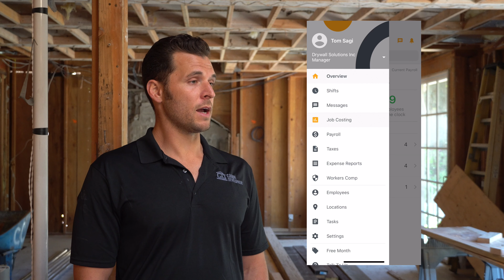Customer Testimonial Video for Hourly App